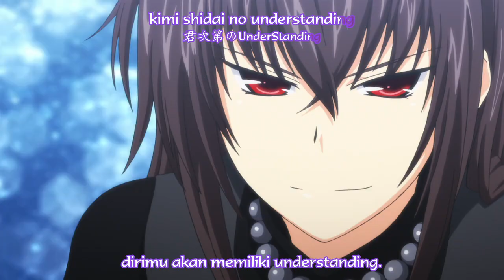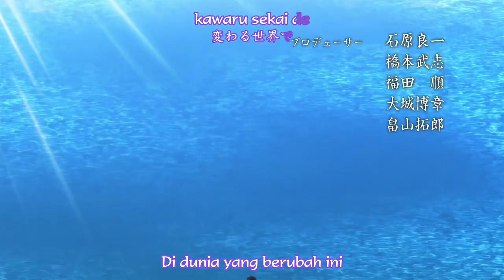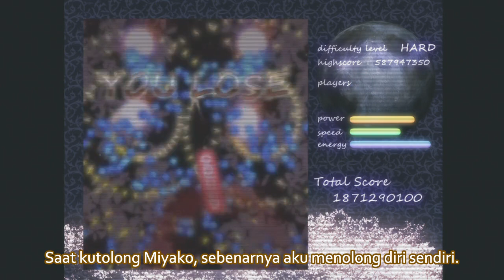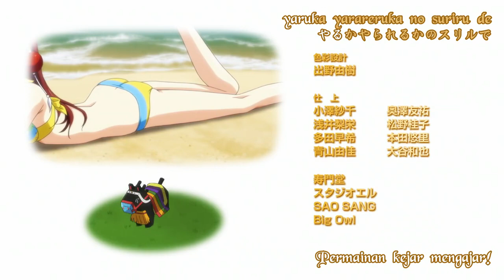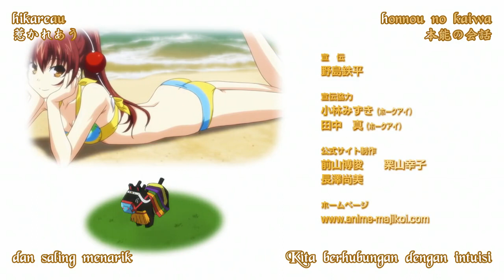Maji de Watashi ni Koi Shinasai episode 3 Sub Indo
Hai guys kembali lagi di channel aku. Kali ini saya akan mebahas lanjutan anime Majikoi episode yang ke 3. Selamat menonton. Tonton juga anime  Majikoi episode sebelumnya ya...